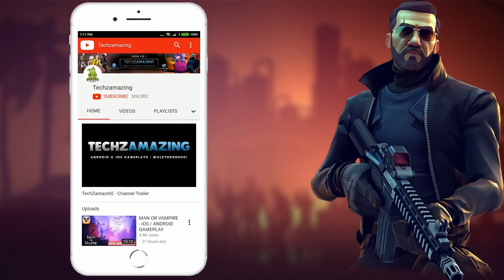SUPER MECHA CHAMPIONS - iOS / ANDROID GAMEPLAY #1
SUPER MECHA CHAMPIONS is coming soon to Android and you can download through Google Playstore and iOS through Appstore.